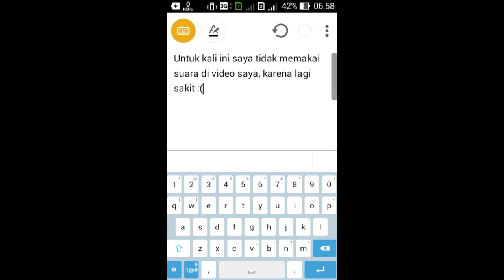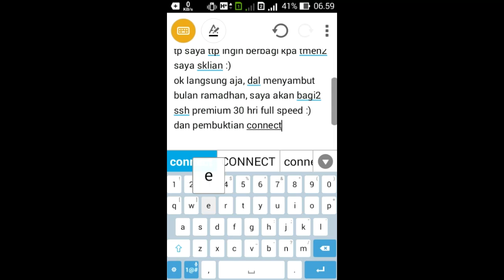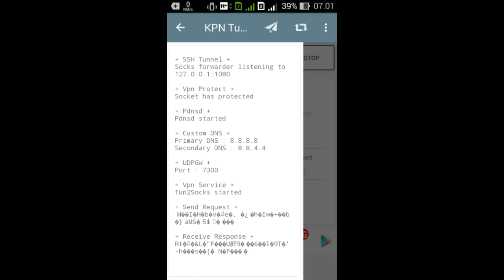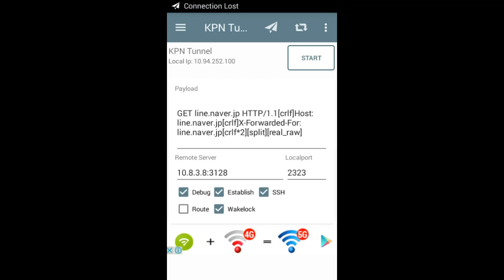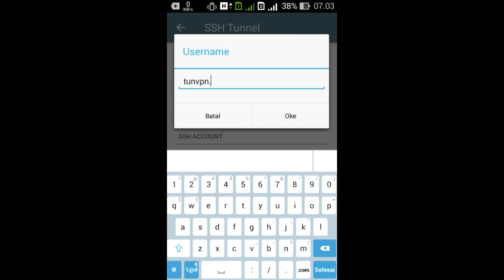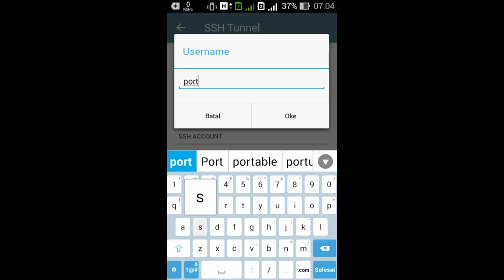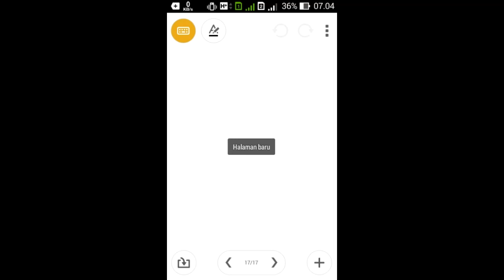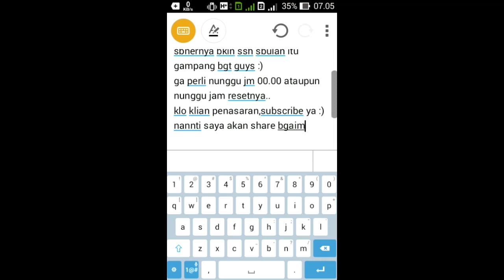BAGI - BAGI BERBAGAI MACAM AKUN SSH PREMIUM 1 BULAN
nantikan video brikutnya ttg bgaimana cara membuat ssh 1 bulan tanpa hrus mnunggu jam reset di smua web site penyedia ssh ,subsribe :)